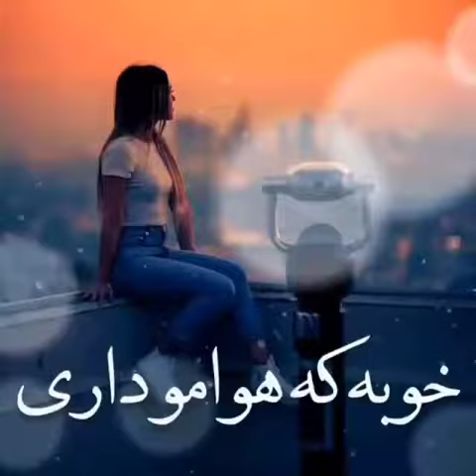اهنگ وقتی میبینمت عشقم